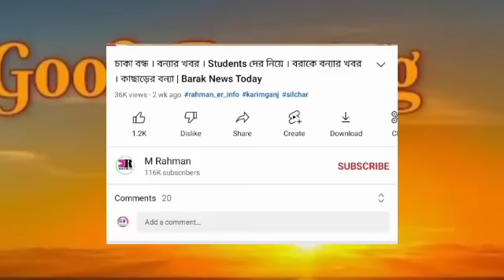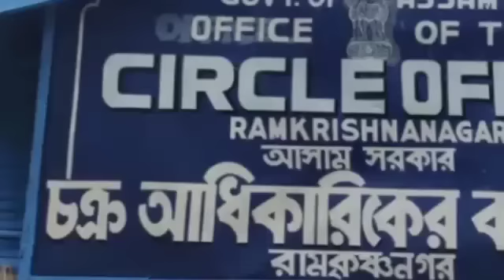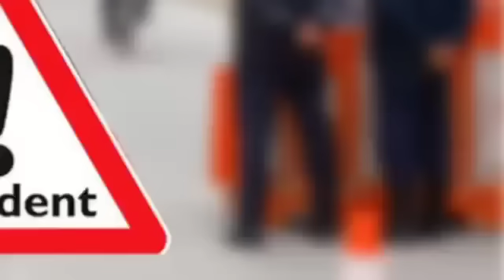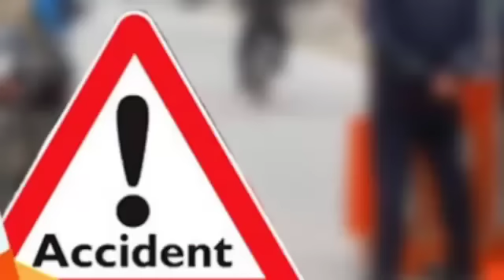বন্ধ ঘোষণা! বরাকে ২টি | School এ শুরু আবার | Students দের জন্য | আবেদন করে | আজ বরাকে | Barak News